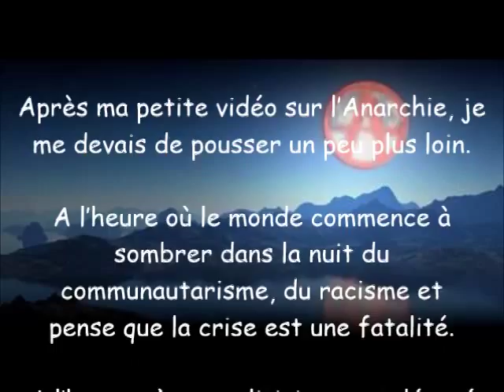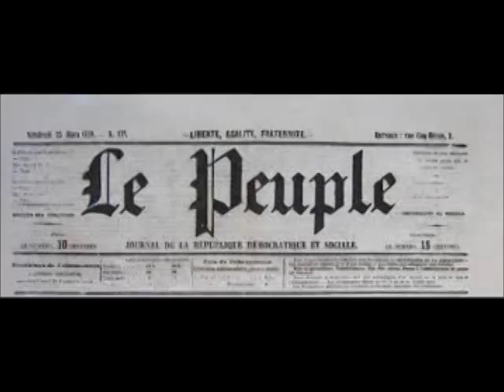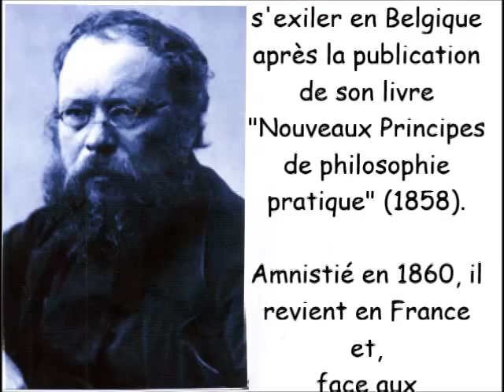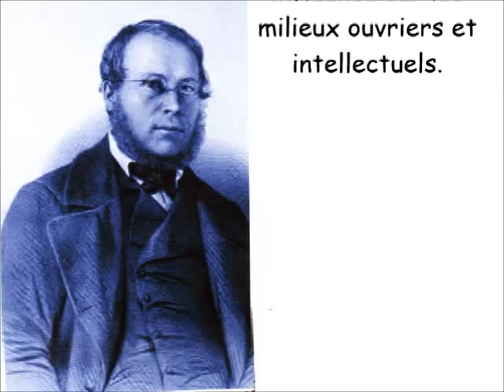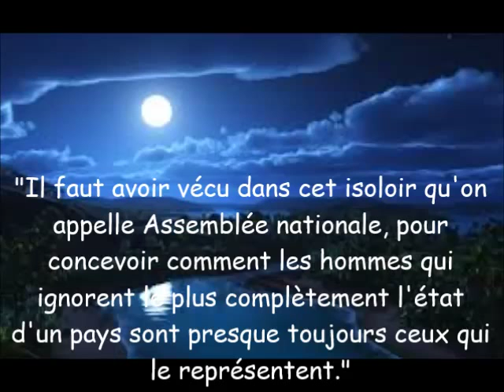Episode 1 Proudhon